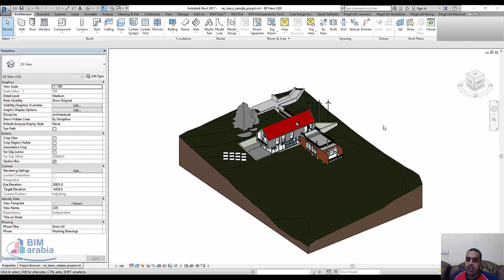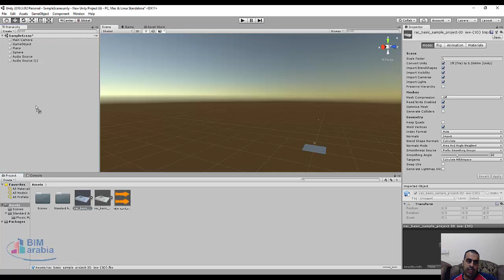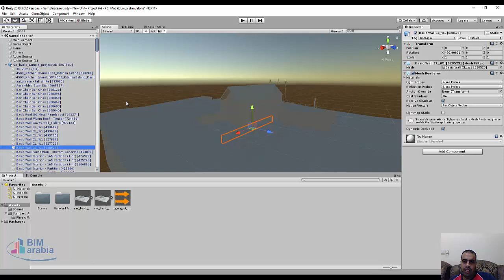من الريفيت الى اليونتي UNITY